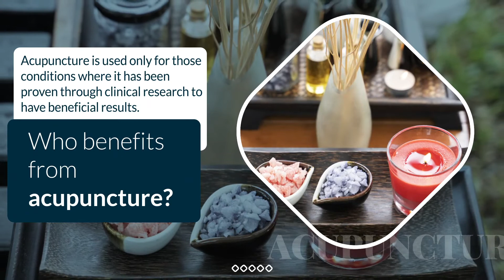[Sponsored] Kirkland Family Chiropractic Center 1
Kirkland Family Chiropractic Center 1